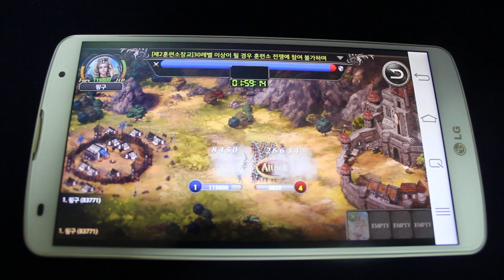LG G Pro2로 즐겨 본 War Game 제국시대 공략 300 제국의 부활 기분이 솔솔~~